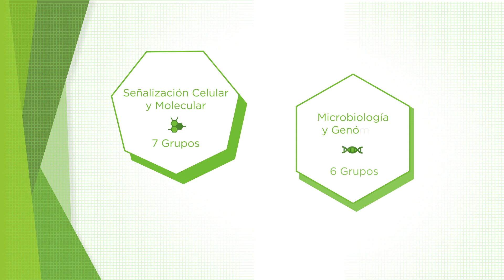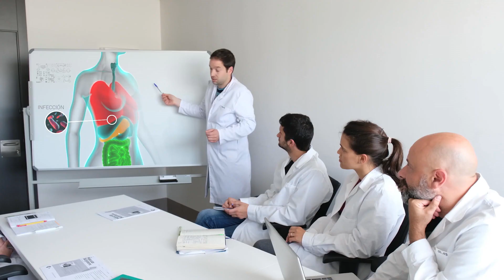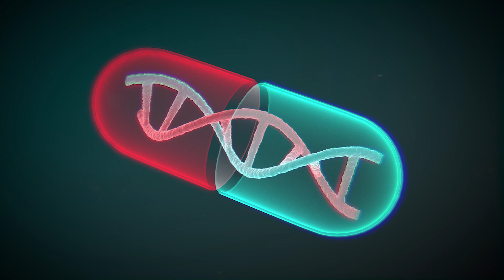X Aniversario IBBTEC Instituto de Biomedicina y Biotecnología de Cantabria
El Instituto de Biomedicina y Biotecnología de Cantabria (IBBTEC), centro mixto de investigación UC-CSIC y Gobierno de Cantabria, conmemora el décimo aniversario de su creación, en 2007.